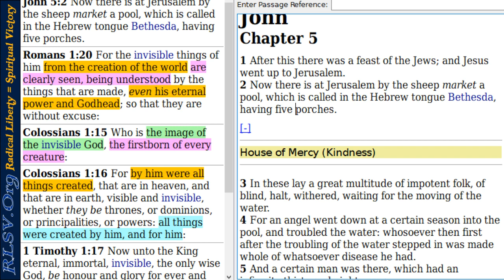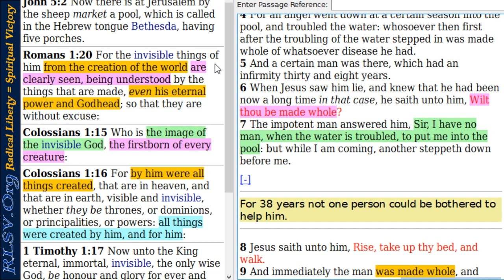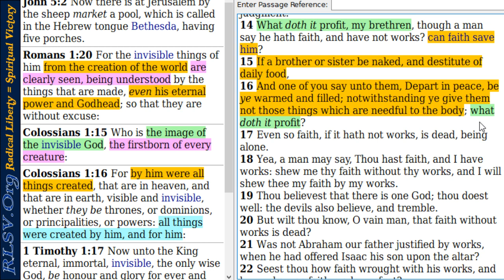Can Faith Save Him WHO?| Radical Liberty = Spiritual Victory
Just who exactly is it that faith can't save? Did we read the context to even make certain that we have defined "Save" and "Faith" correctly? This looks at the famous "faith without works is dead" passage in the Book of James and interprets it without the egregiously silly religious notions inserted into it.

References: James 2:14-17, John 5:1-9